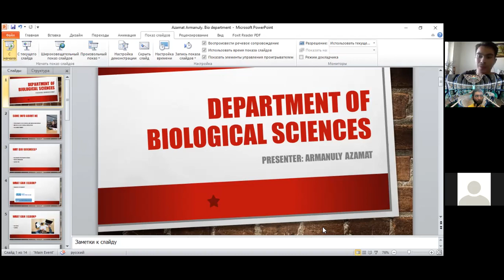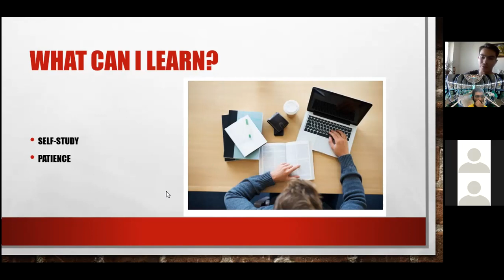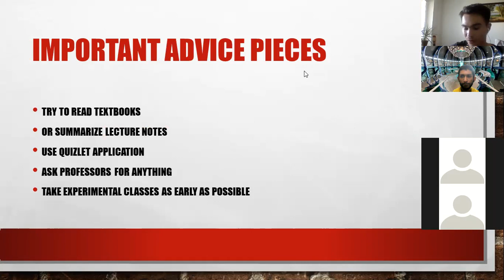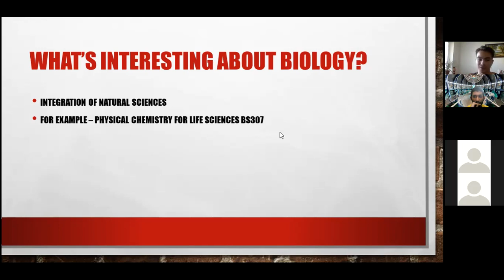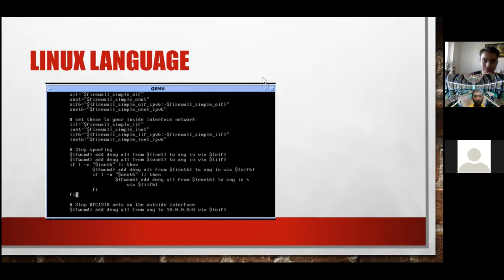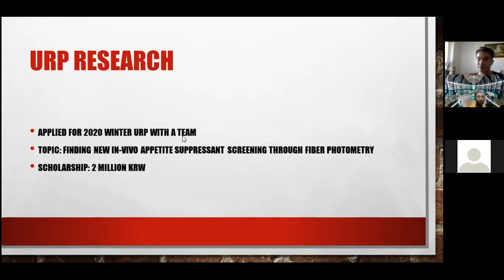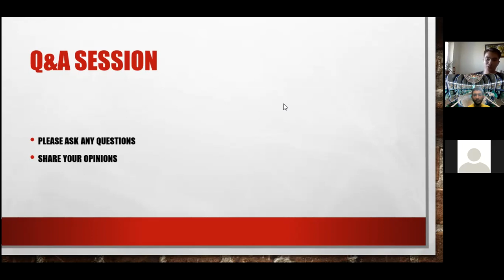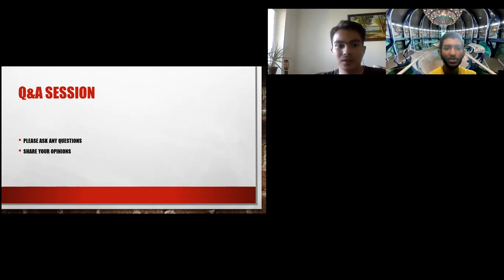Department Introduction: Biological Sciences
Presenter:
Azamat Armanuly
3rd year B.S. Biological Sciences + Bio & Brain Engineering